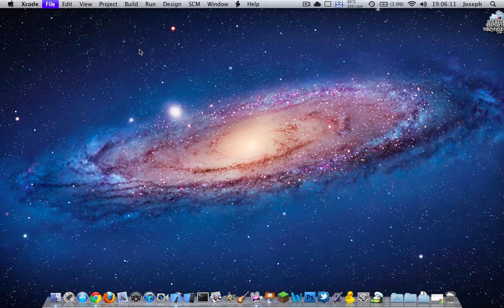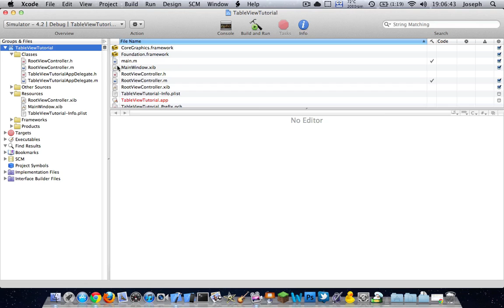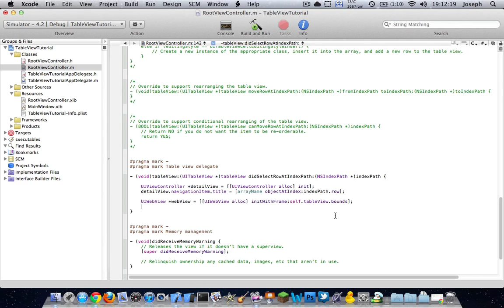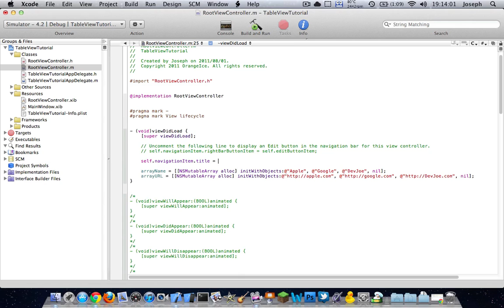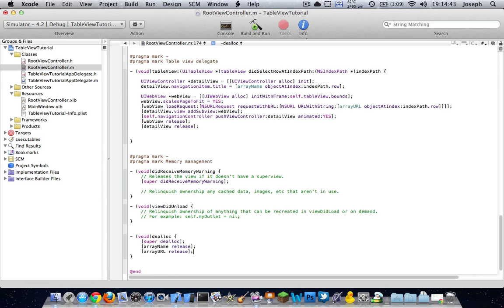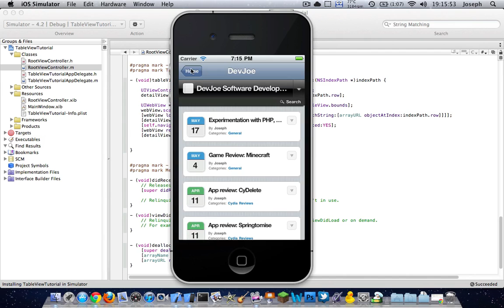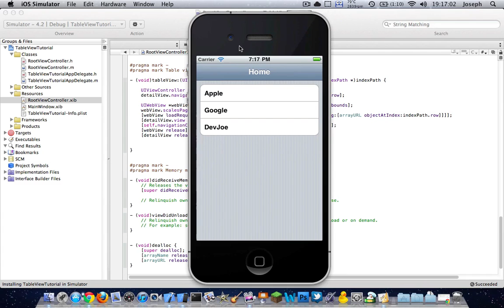Table View Tutorial